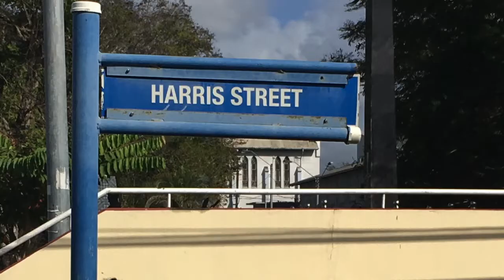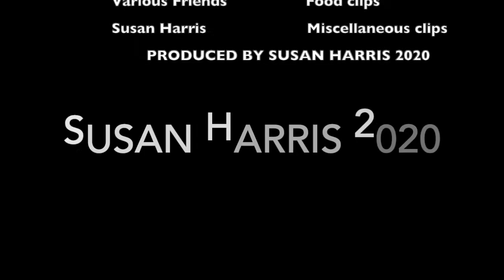No Place like Trinidad for the Holidays with Susan Harris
This music video features Trinidadian culture, with The Mighty Sparrow's singing, Susan Harris's photography, and clips from a few friends including the sensational Cooking With Ria. Sparrow created the lyrics of Home for the Holiday to reflect the locale of Trinidad to the tune of the traditional rendition of Home for the Holidays. Come. Be introduced, or take a trip down Nostalgia Lane with the sights and sounds of my island of Trinidad..